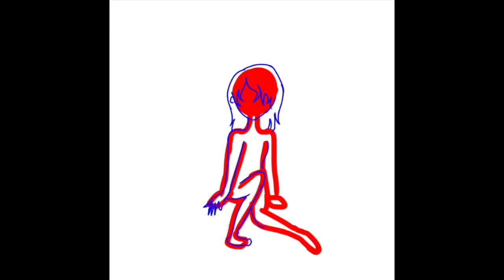Speedpaint- waiting for God (warning harsh subject)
Music not mine. This is how my art usually is and I'm sorry it's so deep and depressing o3o it's what I do!!!